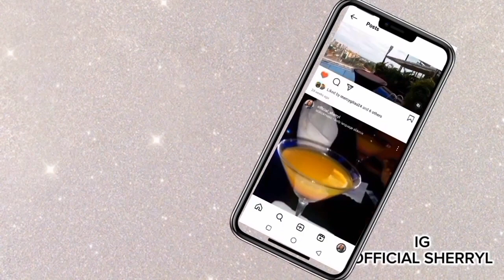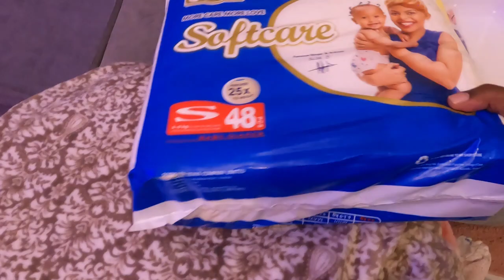KAMUKUNJI //EASTLEIGH HAUL -WHERE To BUY newborn ITEMS at an AFFORDABLE price- GIKOMBA HAUL